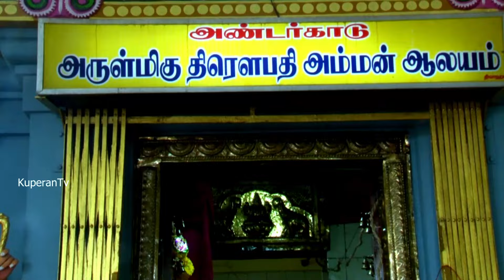அண்டர்காடு அருள்மிகு திரௌபதி அம்மன் ஆலயம் மகா கும்பாபிஷேகம்